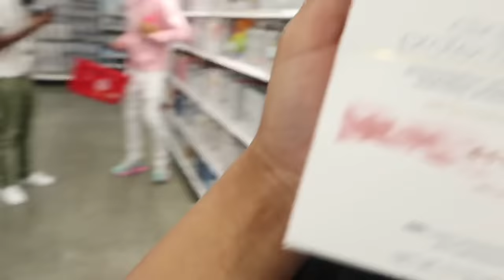JAYDA Being clingy to TRAY for 24hrs😍🥹 ( very cute )